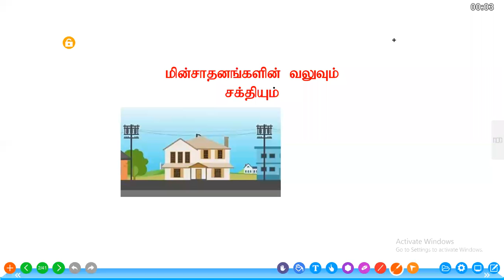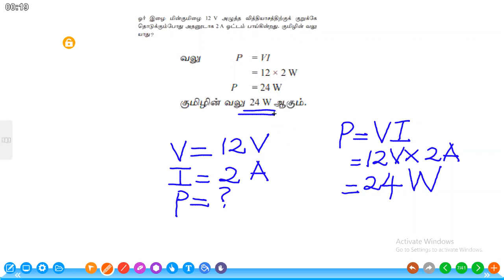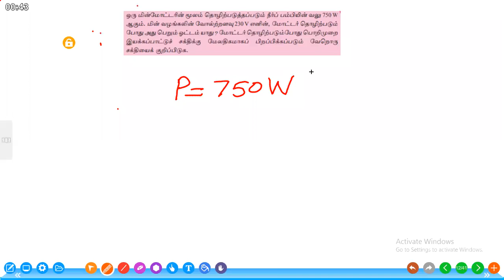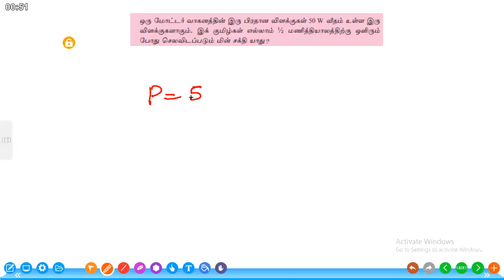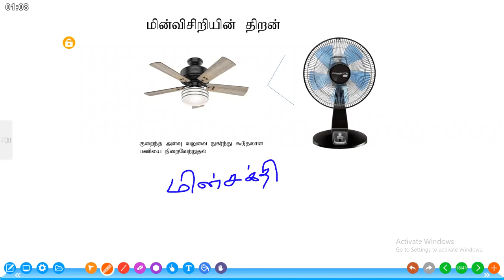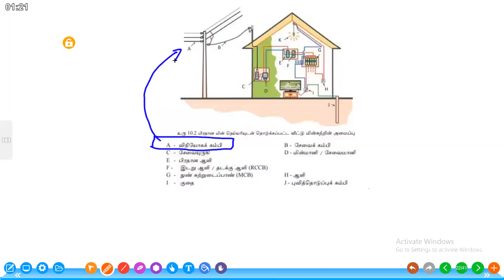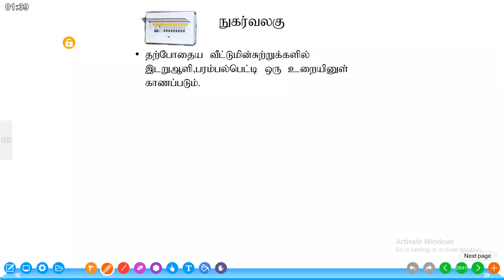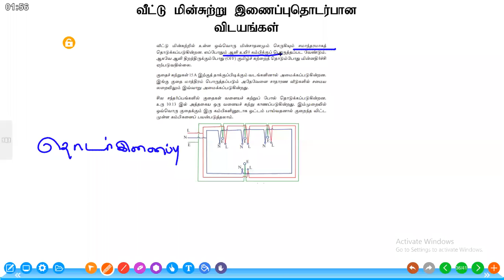2020.07.15 | VGHS | Grade 11 - Science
Teacher : Mrs.N.Pratheepan